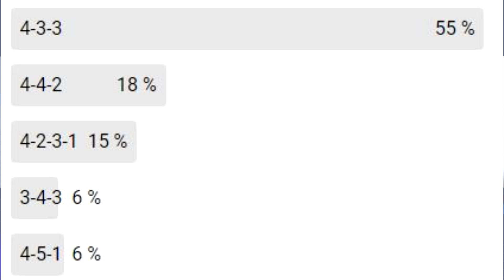Команда года УПЛ 2020 | 11 лучших игроков по версии ESO | Итоги сезона | Шахтер, Динамо Киев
2020 год подходит к концу, чемпионат Украины проставлен на зимнюю паузу, а значит нужно подвести итоги года в УПЛ и выбрать 11 лучших футболистов сезона.
И я решил провести между подписчиками моего канала голосование, мы его проводили в сообществе ЮТУБА и ТЕЛЕГРАМ канале, если еще не подписаны то обязательно сделайте это, что бы не пропустить других новостей канала и голосований.
Таймкоды:
00:00 - Приветствие, бонус и ваша команда.
01:20 - По каким критериям отбирали игроков?
03:44 - Схема команды
04:36 - Лучший вратарь УПЛ 2020
11:16 - Лучшие цз УПЛ 2020
14:41 - Лучший лз УПЛ 2020
17:14 - Лучший пз УПЛ 2020
20:45 - Лучшие цпз УПЛ 2020
24:21 - Лучший лфд УПЛ 2020
30:24 - Цыганков лучший)
33:04 - Лучший нападающий УПЛ 2020
39:06 - СОСТАВ КОМАНДЫ ГОДА УПЛ 2020
42:15 - Команда года БЕЗ Шахтера и Динамо
43:55 - Итоги ГОДА и еще что-то интересное)